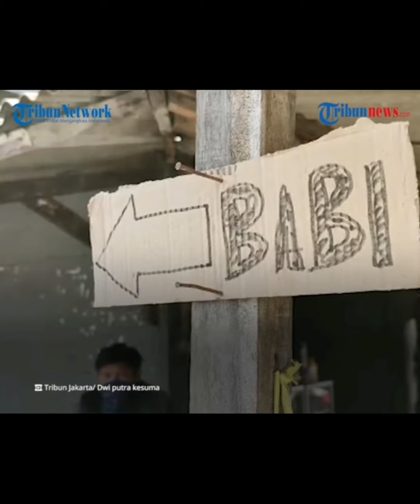Cerita Penangkapan Babi Ngepet Terungkap